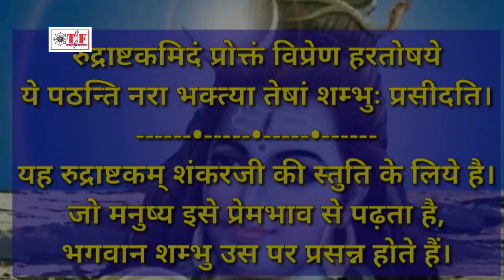ये मंत्र शिव को सबसे ज्यादा प्रिय है ~ एक बार जरूर सुने Rahul Tiwari "Mirdul" का Shiva Bhajan Song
ये मंत्र शिव को सबसे ज्यादा प्रिय है ~ एक बार जरूर सुने Rahul Tiwari "Mirdul" का Shiva Bhajan

Album : Shiv Mantra

Singer : Rahul Tiwari "Mirdul"

Lyrics : Santosh Bhattnagar

TF  - 5685